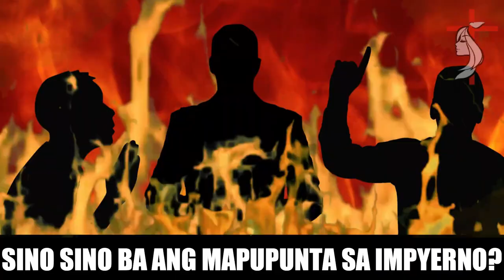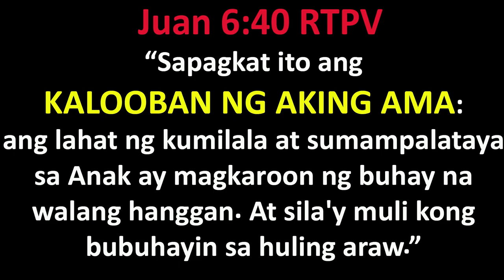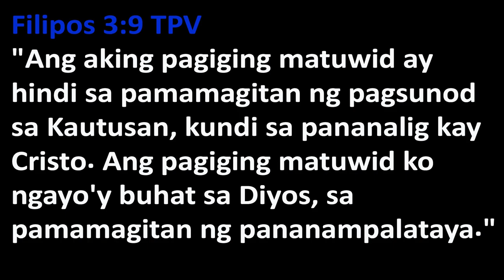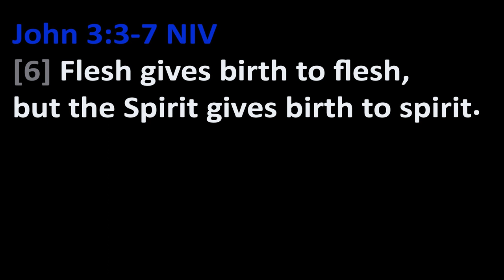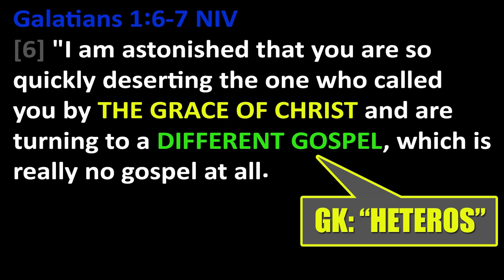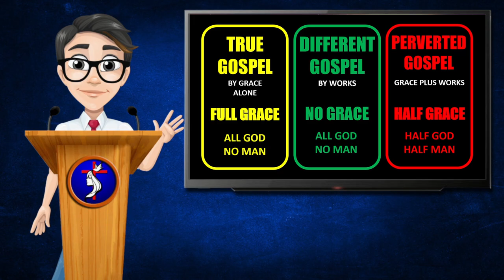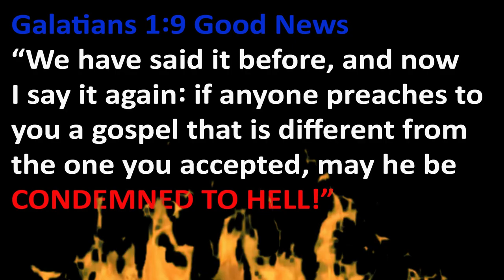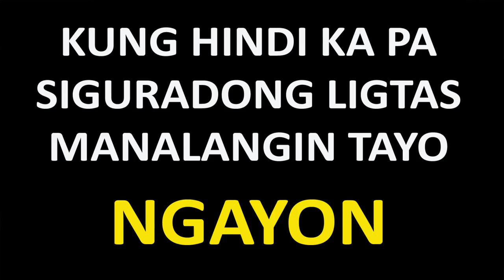SINO SINO BA ANG MAPUPUNTA SA IMPYERNO? (PART 2) - Warning! Shocking Revelation!!!